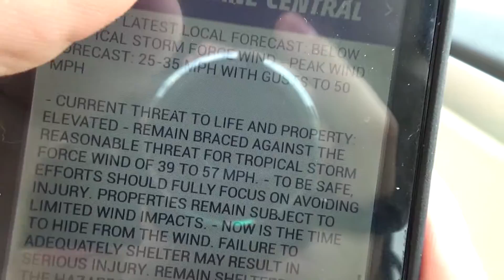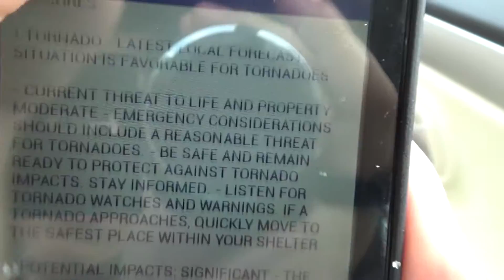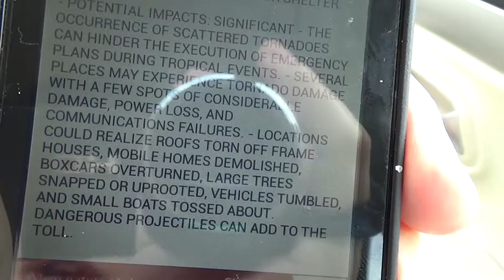Love Someone Let Them Go Is BS (Day 530 - 6/11/2016)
I have now successfully vlogged every single day for an entire year.  Thanks Shay Carl for the motivation. Let's see how far we can go now :)